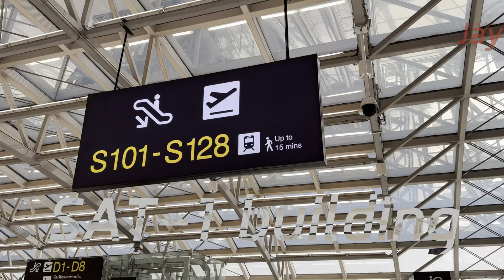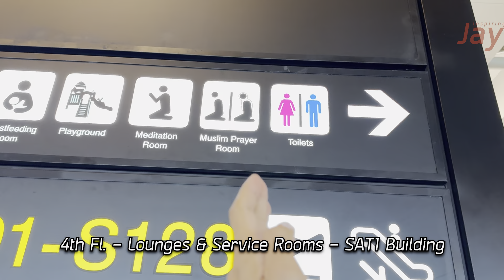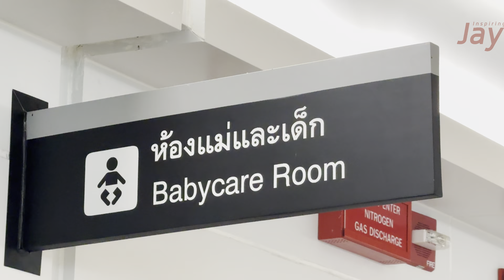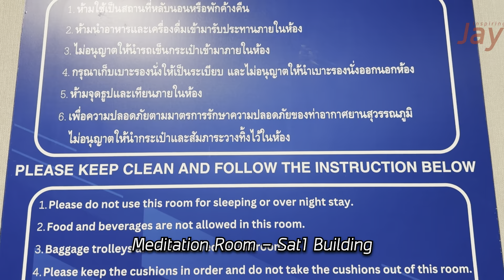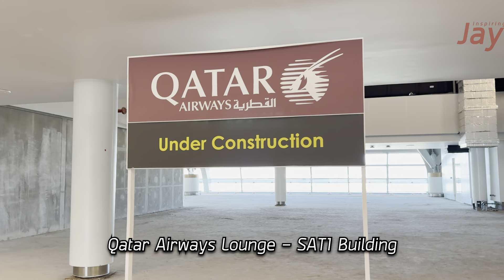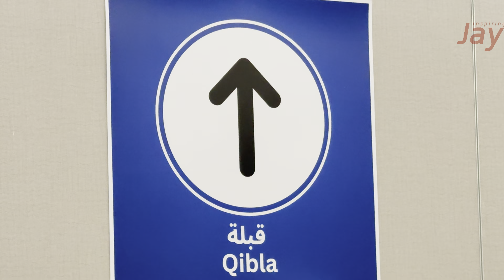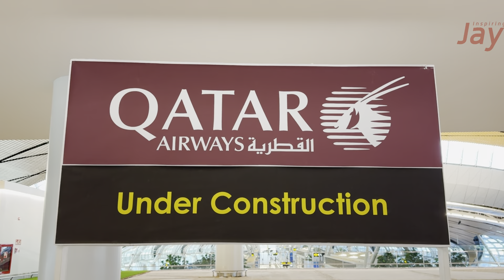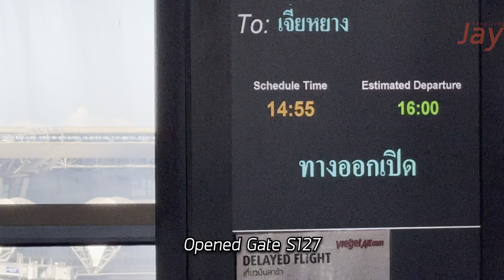SAT-1 Building ชั้น 4 Lounge และ Service Room สนามบินสุวรรณภูมิ 20.12.2023